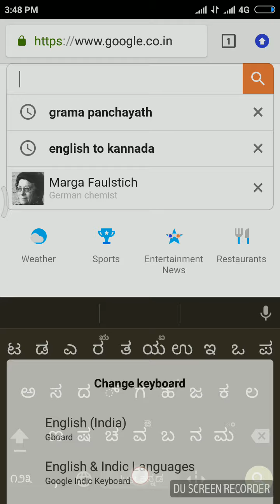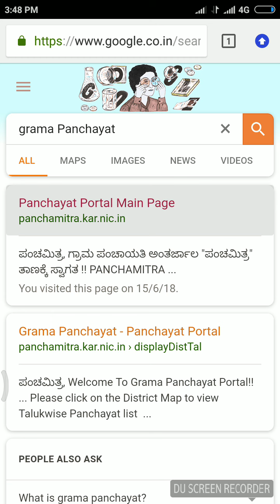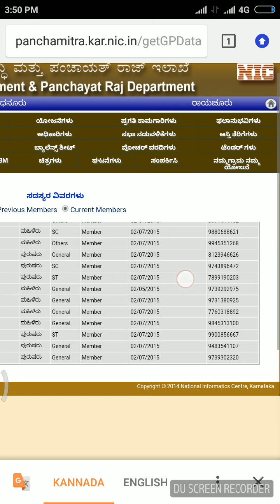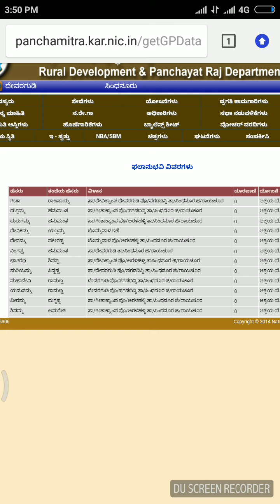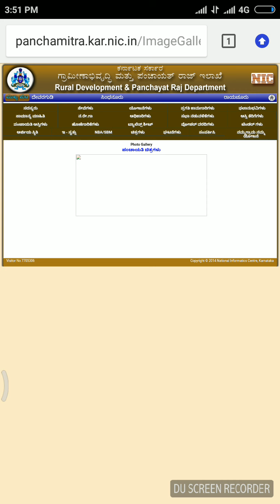Grama Panchayati Yojana information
Karnataka government